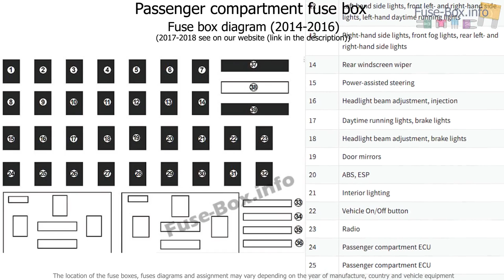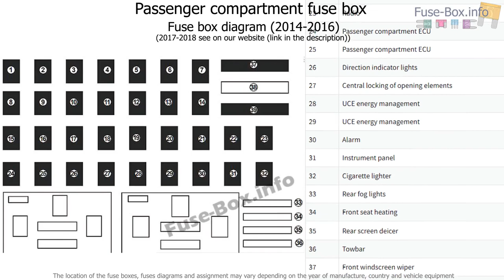Fuse box location and diagrams: Renault Captur (2014-2018)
Fuse box diagram (location and assignment of electrical fuses) for Renault Captur (2013, 2014, 2015, 2016, 2017, 2018-…)